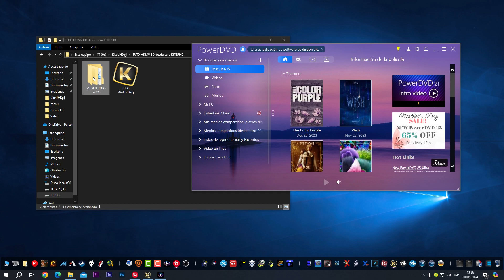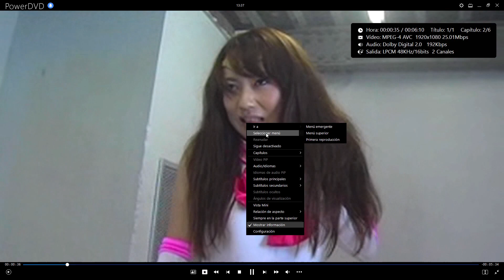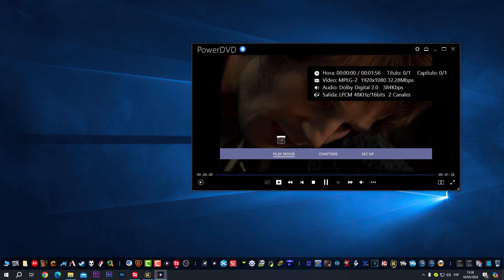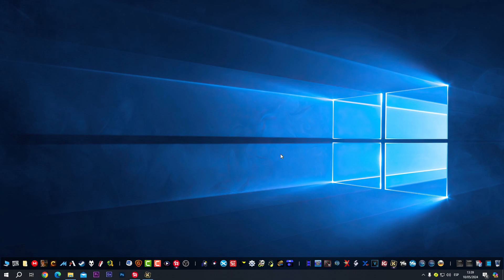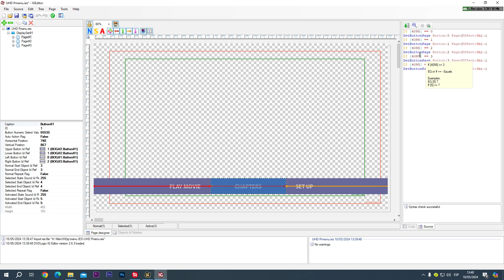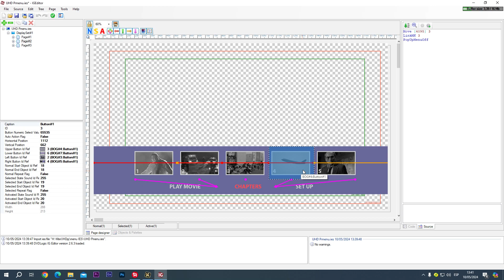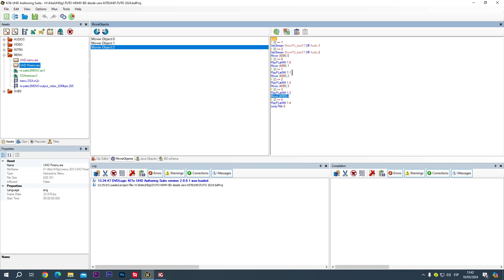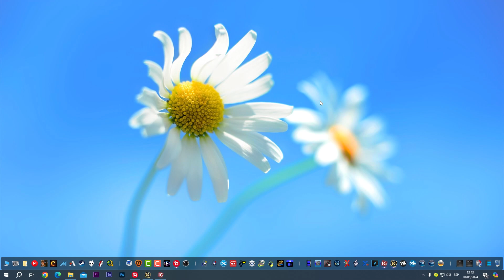KITe UHD Authoring Suite: Resalte botón activo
Guía muy básica para asignar resalte al los botones activos de las pistas en reproducción, es una configuración de tantas para KITe UHD.
Si alguno conoce una línea de comando más simplificado se le agradece la información.
Enlaces al programa, sólo miembros nivel 2.
Instrucciones en el botón Unirse.